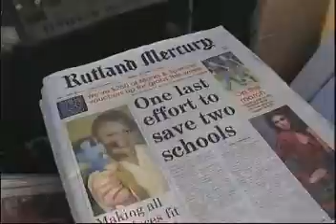Uppingham Save Our Schools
BBC News Item, about the threatened closure of two Primary Schools i Uppingham and to create a (Not So) SuperSchool on the outskirts of the town